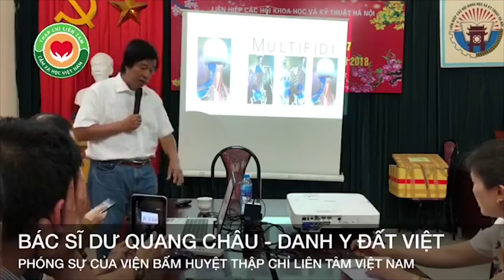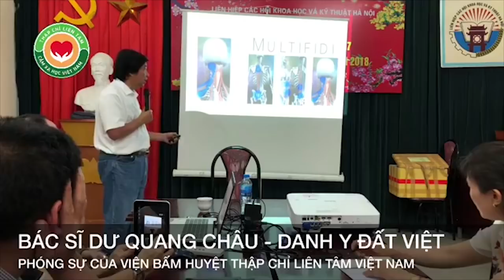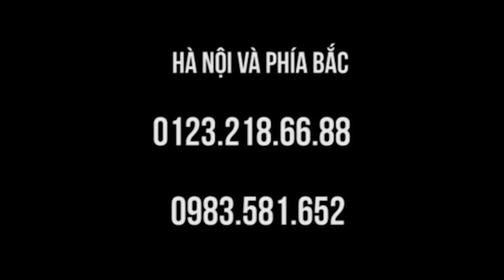Bài giảng Thập thủ đạo PAKISTAN (P2)